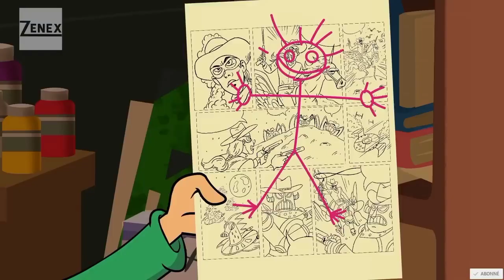The sisters Tamil full episode season 2